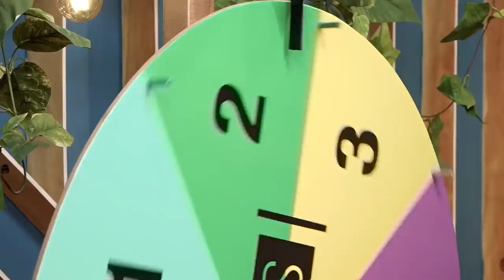Celebrating love with Tumi Morake and Mpho Osei-tutu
We put Tumi and Mpho to the test with the wheel of laughs!